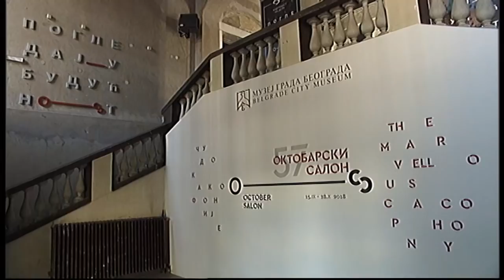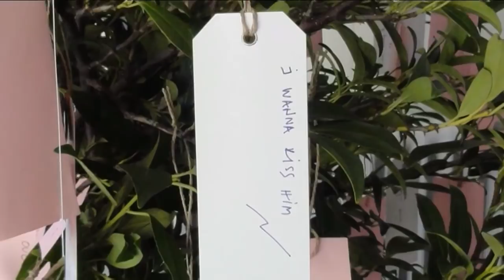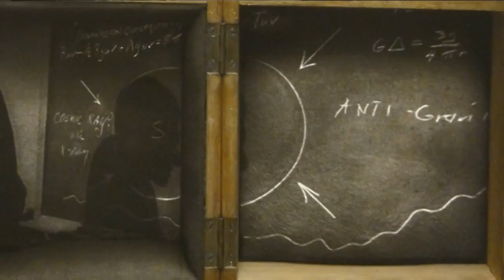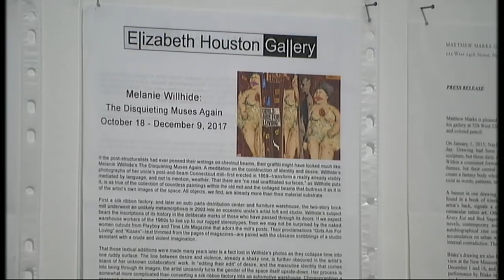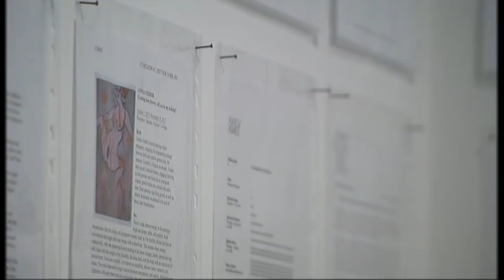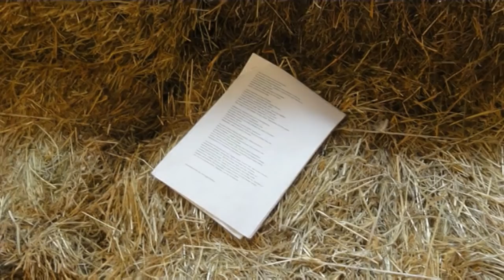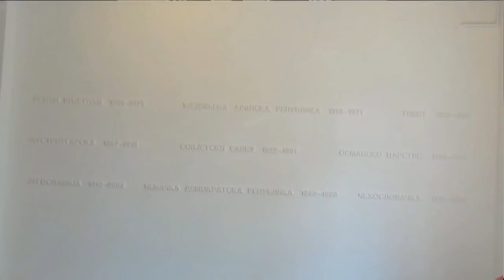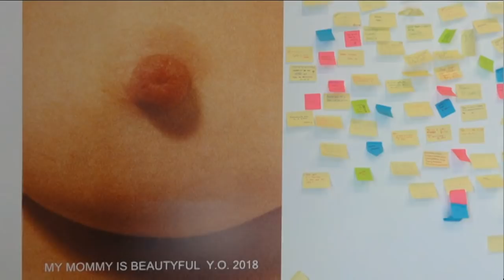Art zona: 57. Oktobarski salon - Čudo kakofonije, 2. deo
Aktuelni 57. međunarodni Oktobarski salon, po drugi put bijenalni, čiji su kustosi francusko-islandski par Danijel i Gunar Kvaran, označen je naslovom Čudo kakofonije.

Otvoren je 15. septembra i traje do 28. oktobra, uz učešće 72 umetnika iz različitih delova sveta.
Prva emisija posvećena ovogodišnjem Oktobarskom salonu bavila se se segmentom postavke u Muzeju grada Beograda, gde su izložena dela najvećeg broja učesnika, njih 44.

večerašnjoj emisiji biće predstavljeni delovi postavke u Galeriji Srpske akademije nauka i umetnosti, izložbenim prostorima Kulturnog centar Beograda, u galerijama Remont i U 10.

U emisiji govore umetnici: Fabris Iber, Vladimir Veličković, Tobjern Redland, Džon Divola, Radenko Milak, An Lislegor, Marija Ćalić, Gabrijela Fridriksdotir, Dominik Lang, Jelena Mijić, Sumakši Sing, kao i kustos Gunar Kvaran.

Urednik i scenarista: Danijela Purešević
Režija: Marko Šotra